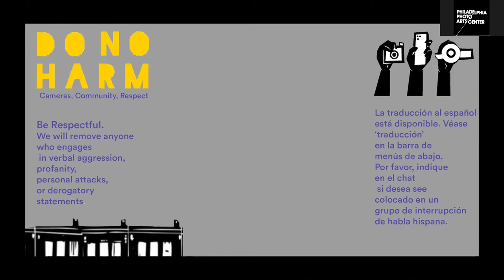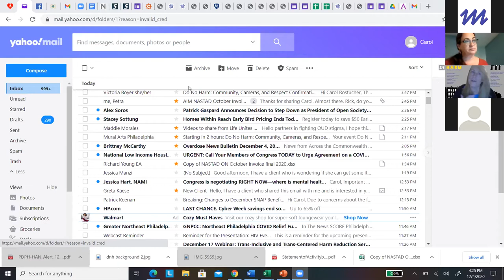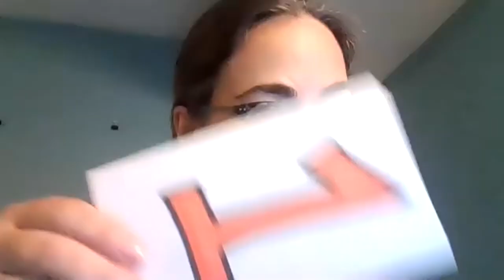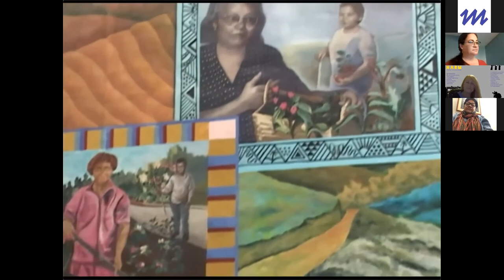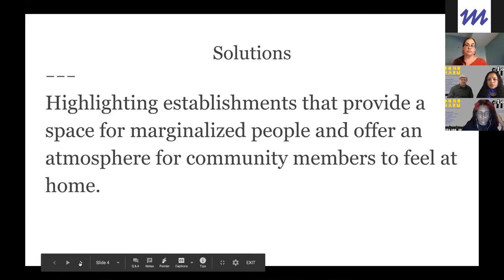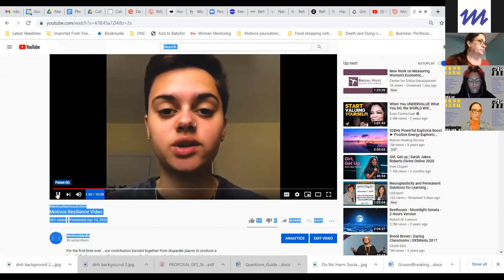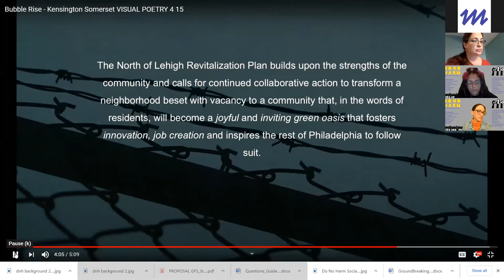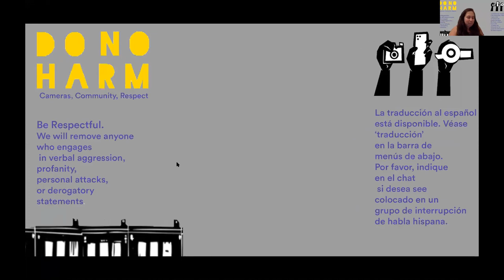Do No Harm: Community, Cameras, and Respect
Have you been filmed or photographed, with or without your permission, in a way that impacted your life?

Have you taken photographs or videos of people in Kensington?

Have images of Kensington colored the way you think about the community?

Join neighbors and media professionals as we explore participatory methods of creating news stories, pictures and film and talk about how representation matters.